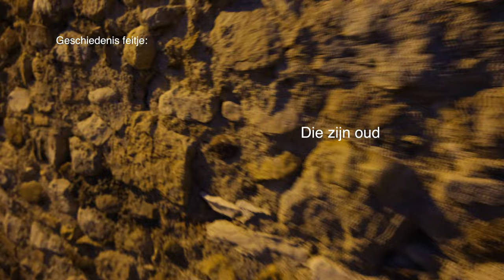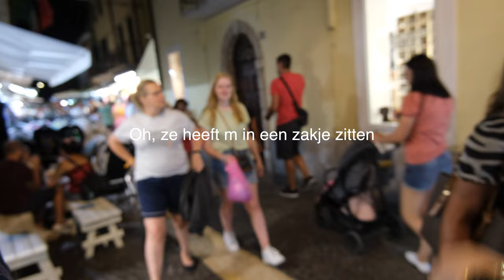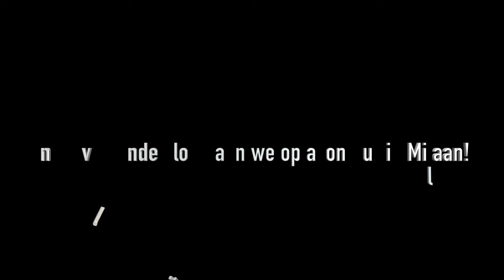Onze eerste 3 dagen bij het Gardameer, Italy vlogs [vlog 27]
Hooooi! En welkom bij een nieuw vloggie waarin we onze eerste drie dagen in het altijd zonnige (not) Gardameer spenderen! Kijk lekker mee hoe we derest van de familie ophalen, onze sportschool sessies voortzetten en waterpret hebben in het zwembad.

Ook zijn we te volgen op onze Instagram: @merelg._ & @steijnrood